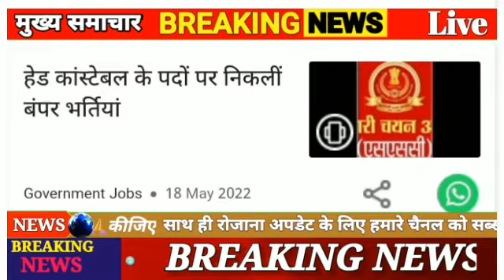Up breaking news today | 18 मई बड़ी खबर| 18 मई सबसे बड़ी ब्रेकिंग न्यूज़